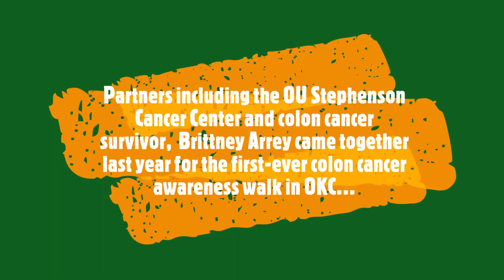Colon Cancer Walk 2023 Promo 2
Join us for the second colon cancer awareness walk in OKC at Scissortail Park on Sunday, March, 5th, at 1:00.